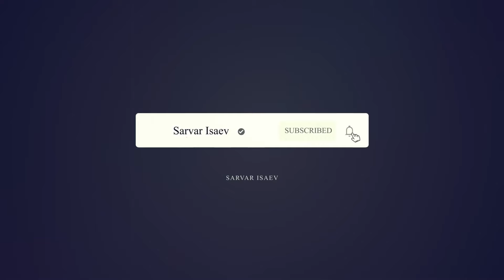Sensiz 2mavsum (o'zbek serial) 17-qism Treyler | Сенсиз 2мавсум (ўзбек сериал) 17-қисм Трейлер